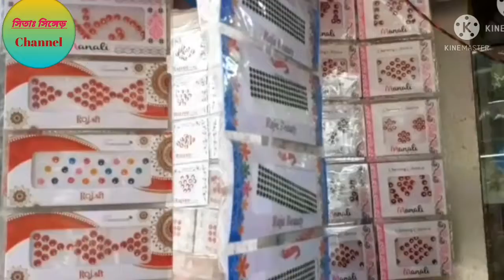Dakan re chet koling kering keda {Santhali vlogger Sonali}...😀